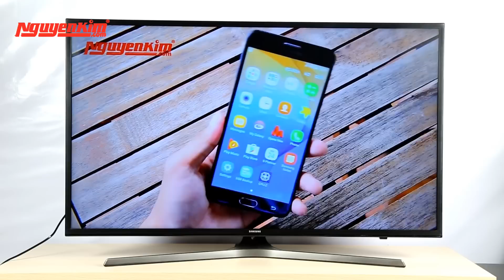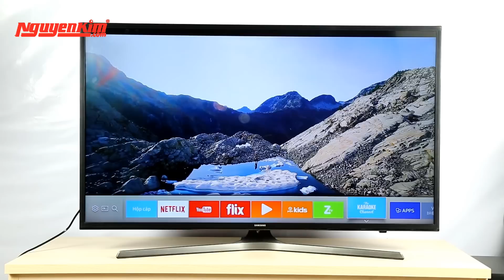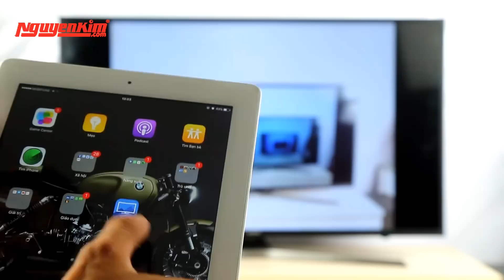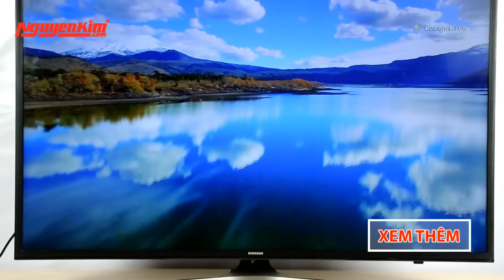Tivi 4K UHD giá rẻ_Samsung UA43KU6000 - Nguyễn Kim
Nguồn Video: NGUYỄN KIM TV